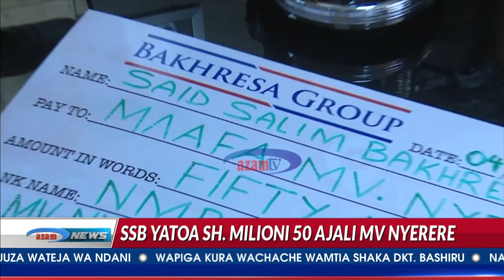Said Salim Bakhresa (SSB) atoa milioni 50 kwa waathirika wa MV Nyerere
Kampuni za Said Salim Bakhresa zimetoa shilingi milioni 50 kwa ajili ya kuwafariji wafiwa na manusura wa ajali ya kivuko cha MV Nyerere iliyotokea mwezi uliopita na kuua watu 230 huku watu 41 wakinusurika.